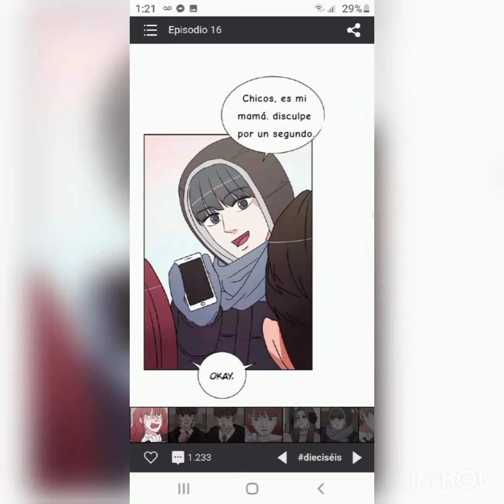Romance en llamas capitulo 16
Te recomiendo descargar weebton increible para ver comics y sus capítulos en mejor calidad

enlace para descargar aqui

Traduccion pertenece a Wordesmexel E.G.H.V y Joven X

como Lovelyconter21515
romance en llamas:)
Enlace a nuestra pagina

Voces
Ember y sra.Gabriel-Wordesmexel
Joven X-Aspen
Martin-Harry- soo